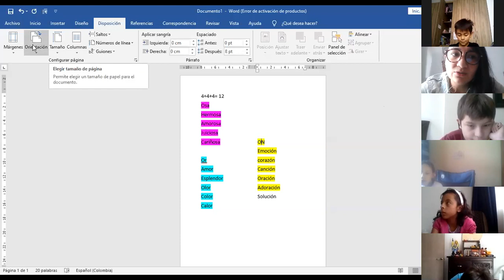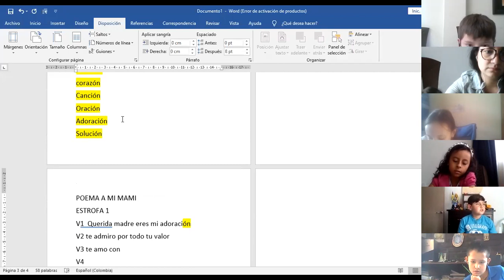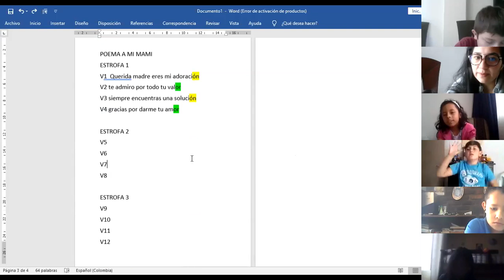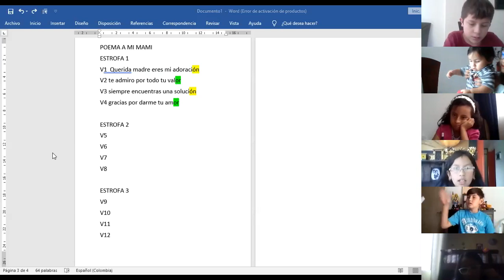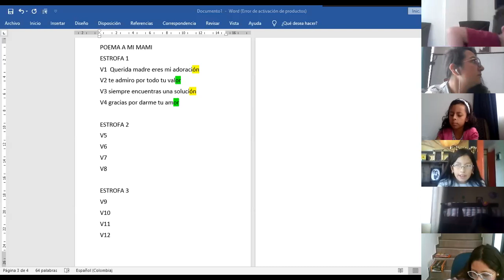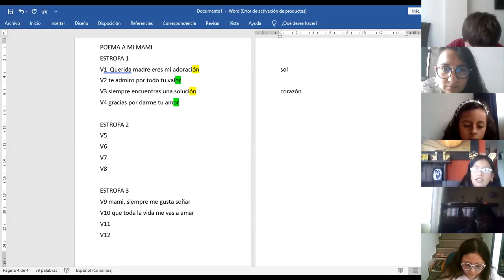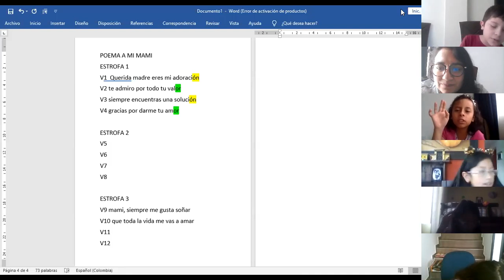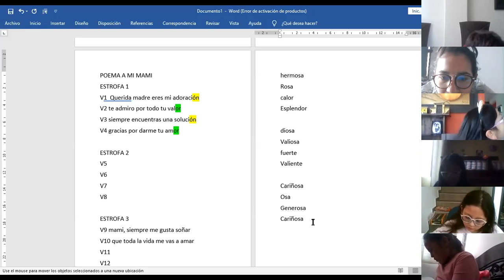GRADO 4B - LENGUA CASTELLANA - Creación de poemas - PARTE 2/2 - 6 de mayo.